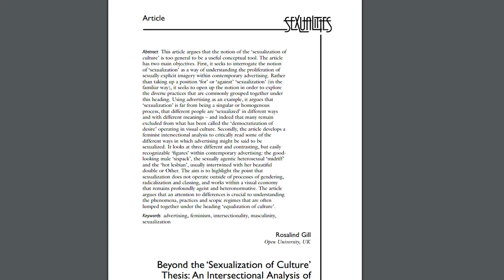Sexualization in Advertising Response Blog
A brief summary of Rosalind Gill's "Beyond the 'Sexualization of Culture' Thesis"